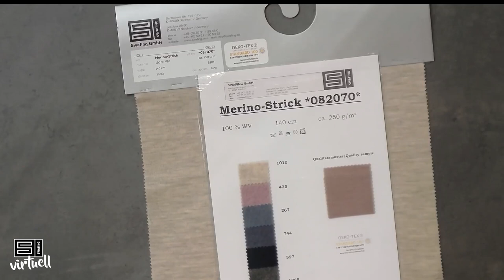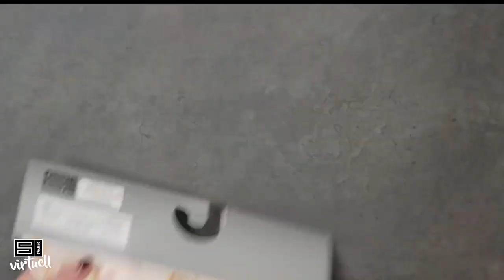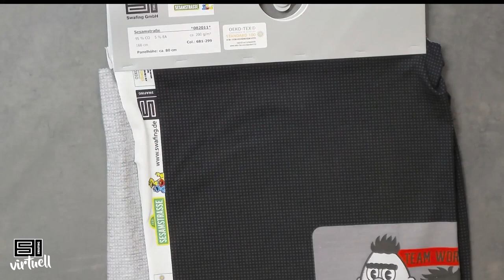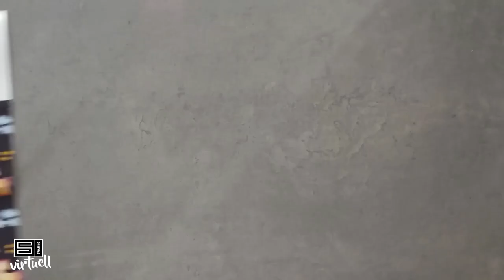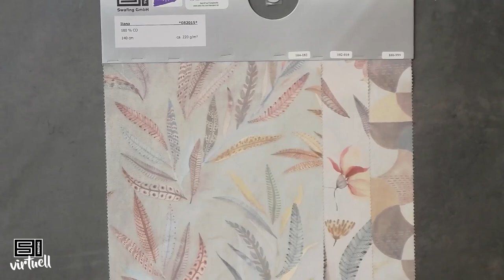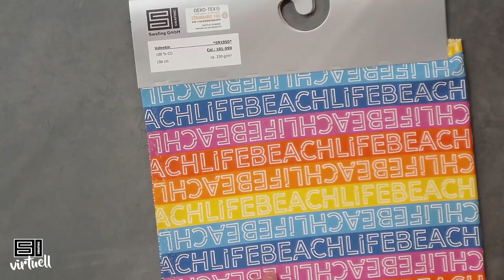Swafing Hausmesse Februar 2023 - Präsentation der Messehighlights!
Am 15.02. um 19:00 Uhr startet unsere Highlights-Show zur Swafing Hausmesse Februar 2023 – wir freuen uns auf Eure Kommentare und Fragen! Alle Informationen

Der Sonderverkauf im Swafing Onlineshop für Fachhändler startet am 17.02. gegen 9:00 Uhr und läuft bis zum 26.02. Kurz nach dem Start des Verkaufs sind die Stoffe bei vielen Fachhändlern mit Swafing Sortiment erhältlich.

Außerdem können Fachhändler uns vom 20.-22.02. zur Hausmesse vor Ort in Nordhorn besuchen, wir freuen uns auf Euch!

Herzlichen Dank an unsere Probenäher!

Swafing in-house exhibition February 2023 - Presentation of the fabric highlights!

On 15.02. at 19:00 ( 7 p.m. CET) our highlights show for the Swafing in-house exhibition February 2023 starts - we look forward to your comments and questions! All information
Our presentation will be held in german language.   The special sale in the Swafing online shop for retailers starts on 17.02. around 9:00 a.m. (CET) and runs until 26.02. Shortly after the start of the special sale, the fabrics will be available at many fabric stores with Swafing assortment. In addition, retailers can visit us on site in Nordhorn from 20-22 February for the in-house exhibition, we look forward to seeing you!

Many thanks to our test sewists!